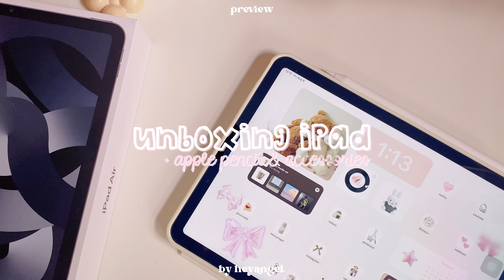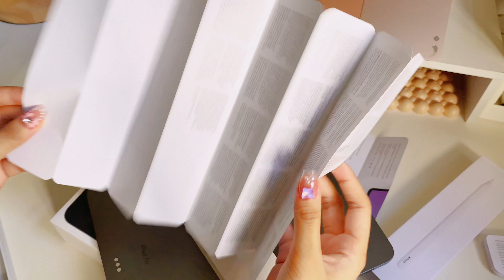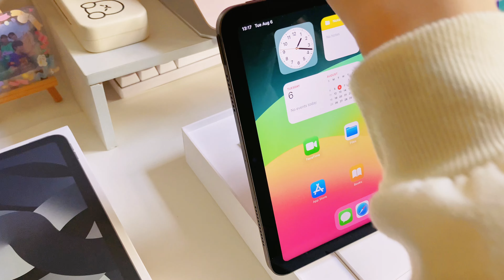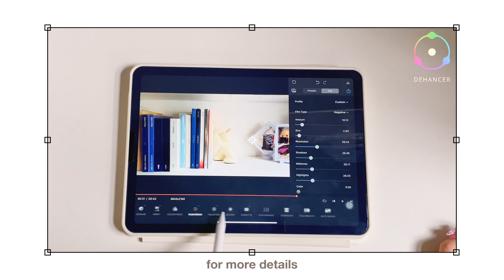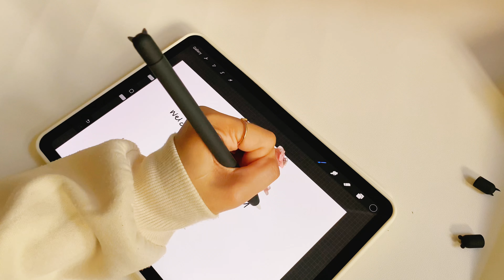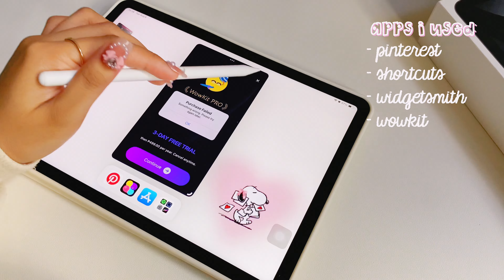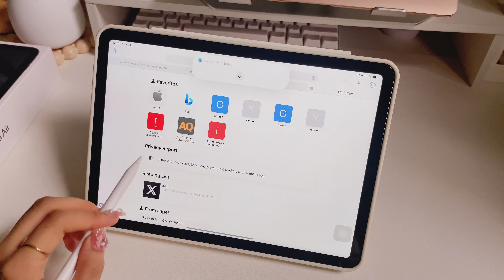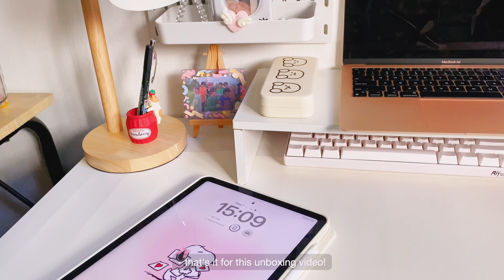🌷 unboxing ipad air 5th gen & apple pencil + accessories 🍥 ₊˚⊹ aesthetic ipad setup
** this video is graded with DEHANCER **

-ˋˏ✄┈┈┈┈┈┈┈┈┈┈┈┈

💌 hello friends ! ⋆·˚ ༘ *

after years of manifesting for an ipad, i finally have it! watch me unbox my new ipad air 5 and apple pencil along with other accessories. i hope you enjoy this video and let me know your thoughts in the comments below! ᯓᡣ𐭩

with love,
𐙚 angel.

-ˋˏ✄┈┈┈┈┈┈┈┈┈┈┈┈

-ˋˏ✄┈┈┈┈┈┈┈┈┈┈┈┈

0:00 - intro / preview
0:20 - unboxing ipad & apple pencil
2:46 - setting up ipad
4:34 - dehancer promo code
5:32 - ipad & apple pencil accessories
9:23 - decorating & setup
11:39 - tablet bag
12:50 - outro

instagram: @0421.ac / @takooriki (archive acc)